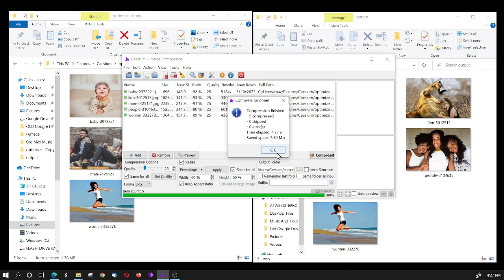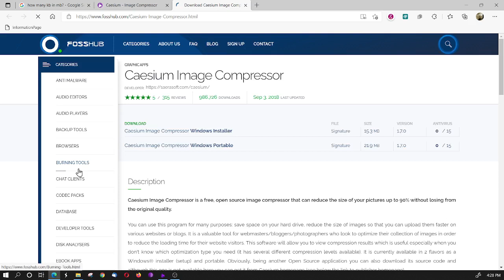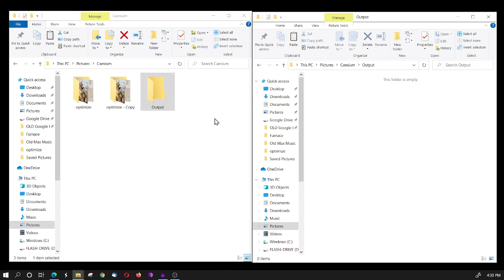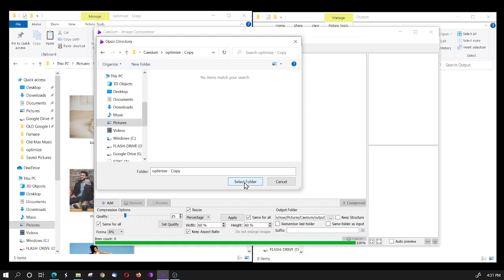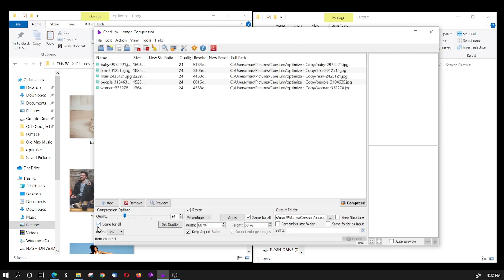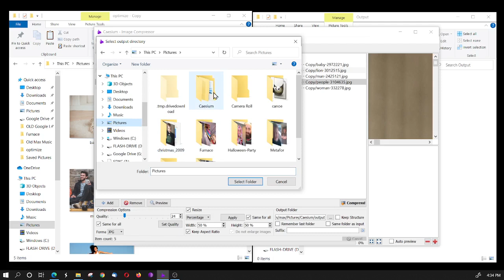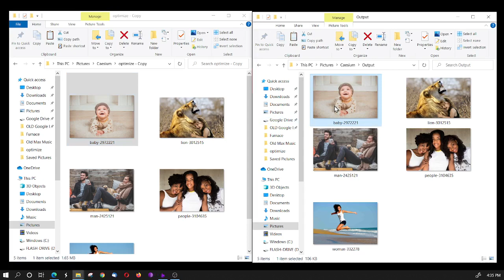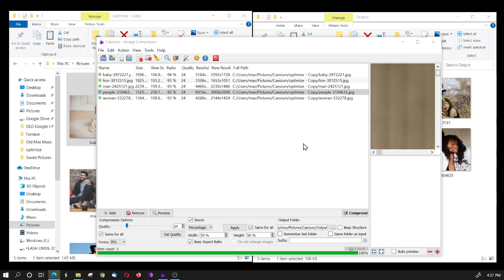How To Bulk Compress Images | Caesium Image Optimizer Windows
Caesium  Image Optimizer for Windows

00:00 What you will learn
01:00 Image Compression Comparison
01:26 Understating Kilobytes to Megabytes
02:00 Download Program
02:40 Create Folders To Optimize
03:00 How To Copy A Folder Of Images To Another Folder
03:45 How To Create A New Folder To Send Optimized Pictures To
04:12 Going over the Caesium Settings For Bulk Compression
06:50 Resize Image Setting
07:45 Setting the Output Folder
08:40 Execute The Image Compression
09:00 See Fantastic Results
09:36 Increasing More Quality In Bulk Image Compression
10:00 Using Caesium Image Compression Online

Caesium is an offline image optimizer. It will target a folder on your computer and optimize all the images by putting them in the same folder or it will use a different one if you want it too. This way, you can keep the originals and use the optimized ones for the web.

How To Bulk Compress Images on Caesium
Download Caesium
Install it on your computer.
Have a folder that is full of images that you want to compress.
To be safe make a copy of that folder.
Now bring up Caesium on your computer.
Hit Control + Shift + O on your keyboard.
Navigate to the folder that you want to optimize, then click "Select Folder"
At the bottom of the screen, you will see where you can tweak your settings.
Make sure that you use JPG as the setting. Put your quality around 20 to 30.
You can experiment with the other setting later.
ON the far right on the bottom you will see "Output Folder"
Click on that box and let the program know where you want those optimized picture files to be put.
Now click the Compress button.
View the images in the folder where you instructed the program to put the images.

image compression software
how to compress image
compress image file
compress images for web
compress jpeg image
lossless image compression
compress image to 256kb
wordpress image compression